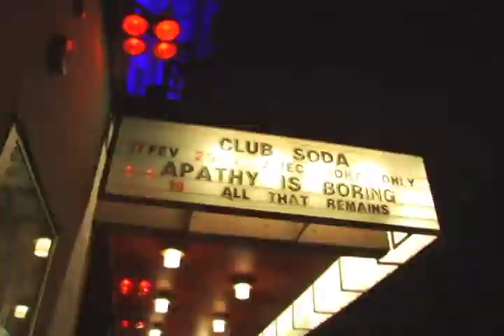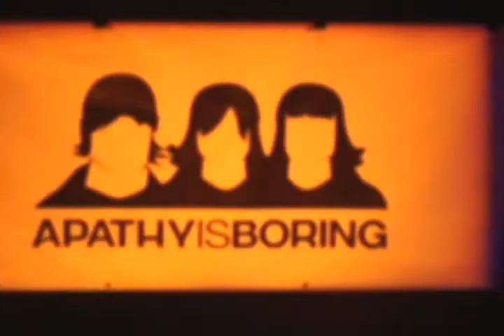Apathy is Boring's Website Launch Concert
Apathy is Boring's 2007 Weblaunch Party.

Featuring the music of Zaki Ibrahim, Chinatown, Moka Only.  With presentations by National Party Leaders and MPs.  Hosted by Hannah Simone of MuchMusic.

February 2007.  Club Soda, Montreal.